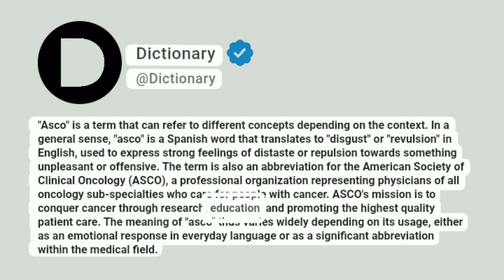Asco Meaning In English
"Asco" is a term that can refer to different concepts depending on the context. In a general sense, "asco" is a Spanish word that translates to "disgust" or "revulsion" in English, used to express strong feelings of distaste or repulsion towards something unpleasant or offensive. The term is also an abbreviation for the American Society of Clinical Oncology (ASCO), a professional organization representing physicians of all oncology sub-specialties who care for people with cancer. ASCO's mission is to conquer cancer through research, education, and promoting the highest quality patient care. The meaning of "asco" thus varies widely depending on its usage, either as an emotional response in everyday language or as a significant abbreviation within the medical field.